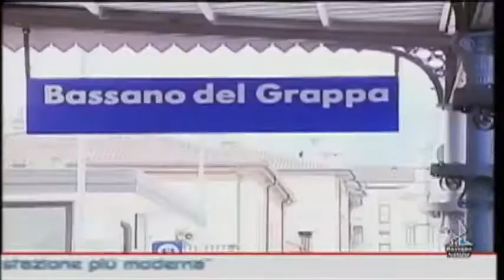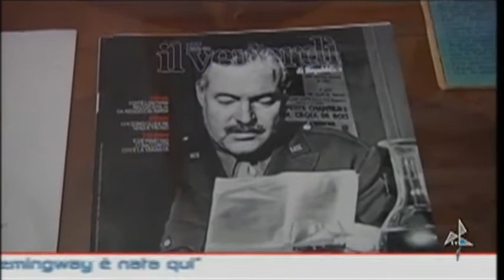bassanonotizie17102014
bassanonotizie17102014 bassanonotizie